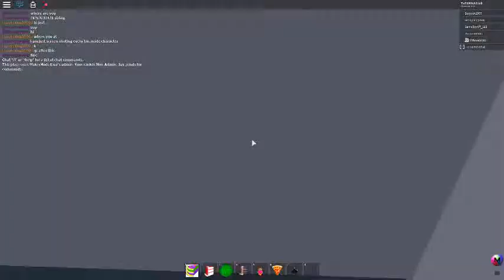Roblox But I Changde Evrey Sound 2 Nickelodeon Mouse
I Found A Vidoe Called Roblox But Every Sound Is Oof So I Made Myi Own Version!!